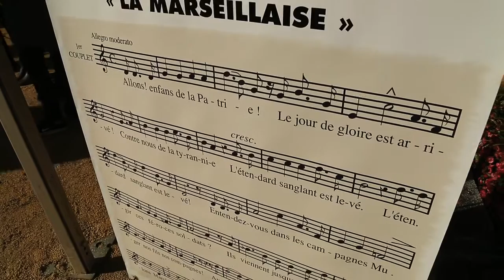L'Harmonie de Frangy pour Cérémonie du 11 Novembre